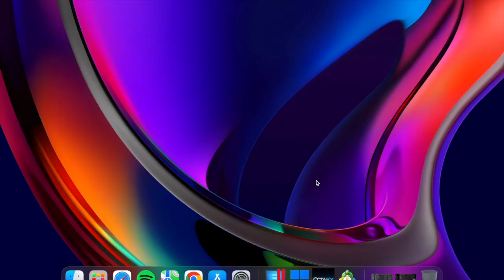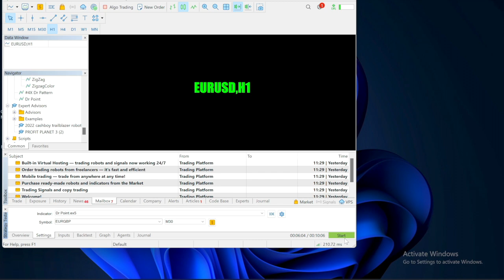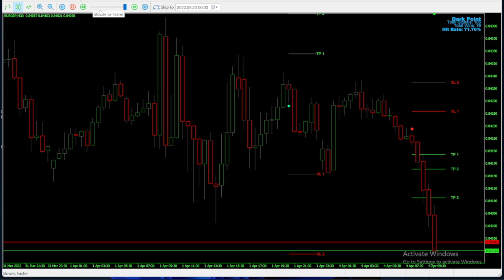Forex bot || 80%winning indicator || 50like on this Video || For free || Channel link in Description